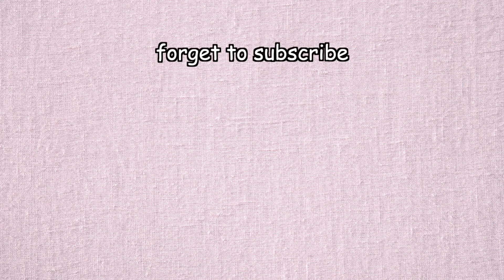races i got first part forty-eight [Mario Kart 8 Deluxe]